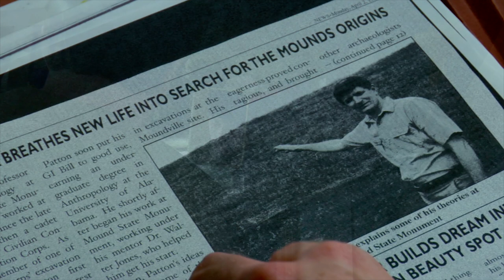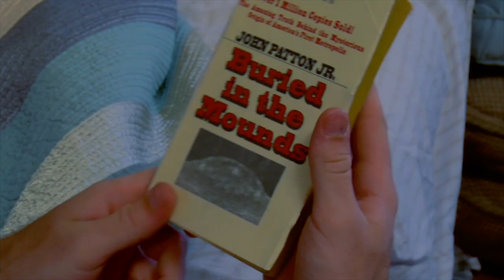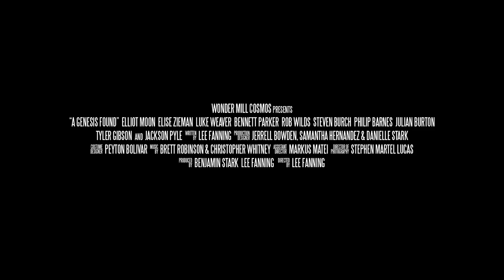A GENESIS FOUND (2010) | Official Trailer | HD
In 1938, John Patton Jr. made an anthropological discovery that shocked the world, but left him shunned. Decades later, his grandson Gardner is forced to come to terms with his grandfather's past. When his controversial filmmaker cousin arrives in town, Gardner soon learns that he isn't back just to shoot a movie—he wants to find the skeleton their grandfather buried nearly seventy years before.

Trailer: 2:45
Feature: 120